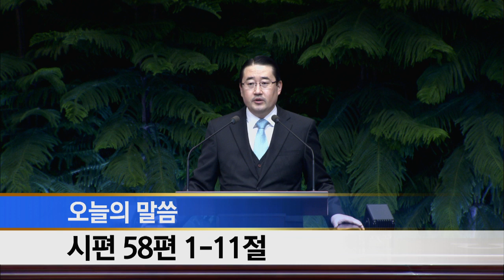[소망교회] 시편 강해(61) / 새벽기도회 / 박현민 목사 / 20191207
2019년 12월 7일 새벽기도회
* 말씀 : 시편 강해(61)
* 성경 : 시 58:1~11
* 설교자 : 박현민 목사